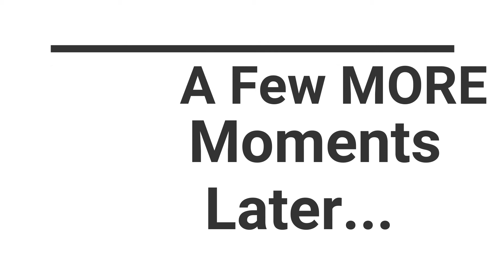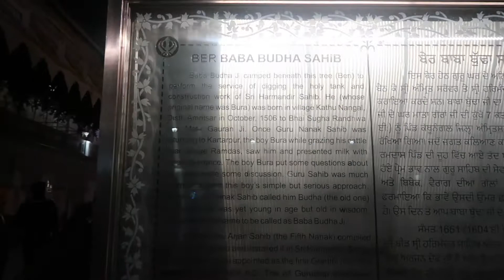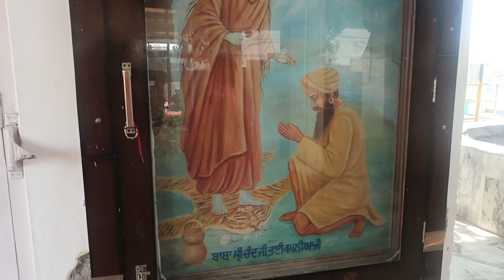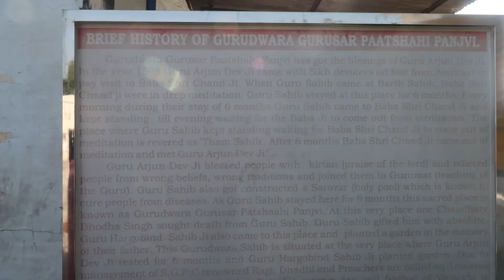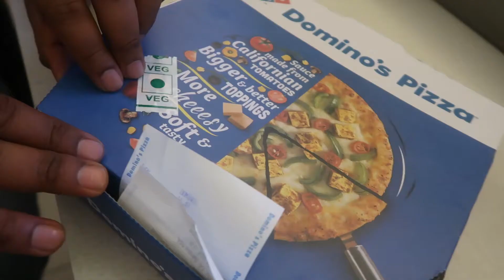VLOG! Last part of our trip! FAMILY PALACE | GOLDEN TEMPLE | SAADA PIND | BARTH SAHIB GURDWARA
This is the last VLOG from our INDIA trip! It was so great to reconnect with our roots.

Come along and see the Family Palace and Harmandir Sahib also known as "The Golden Temple".

India you were great, until next time!

Song/Music:
Harshdeep Kaur - Satnam Waheguru Ji